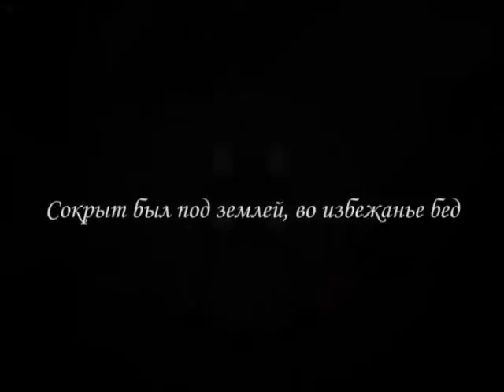Nox, MiniNaxx trailer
Игра Nox. Презентация дополнительной главы к одиночной кампании.

Разархивировать архив в папку с игрой, заменяя файлы (при установке на версию 1.2 должно замениться 8 файлов). После установки дополнения тексты основной кампании станут английскими, а новые будут на русском (текст добавлен в оригинальную английскую локализацию).

Больше информации о дополнении, discord - Garett#9853